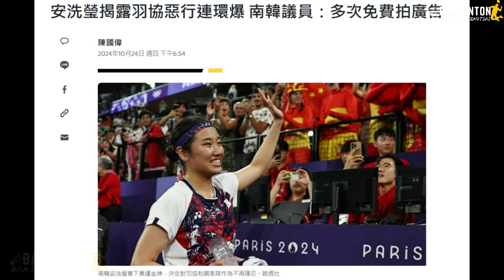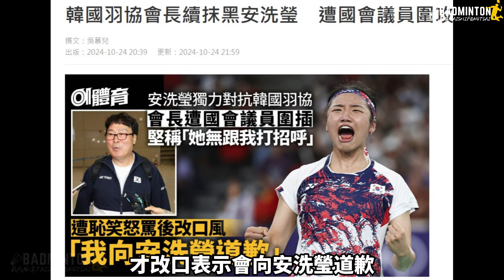無懼風波與黑幕不斷 安洗瑩持續抗戰韓國羽協 | An Seyoung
tai tzu ying any video or game highlight will can see here, we share all about tai tzu ying